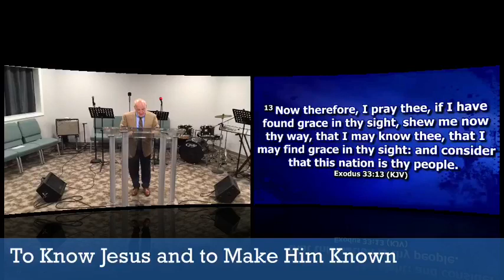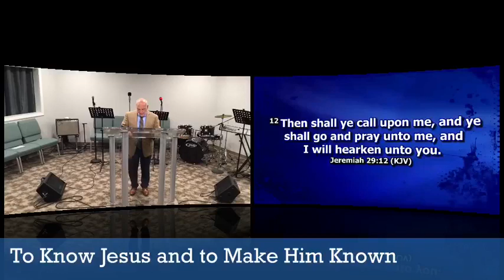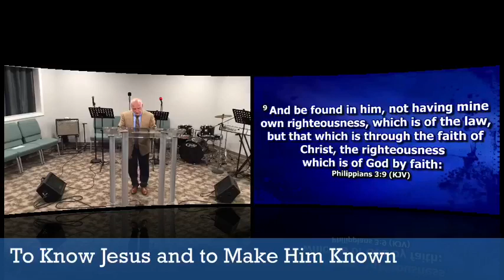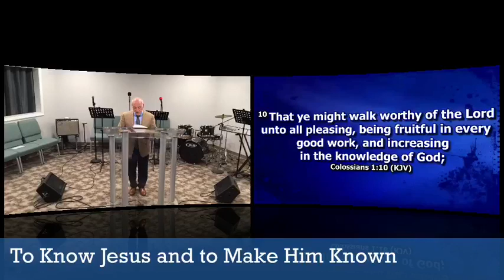11-18-20 Wednesday Night Bible Study ''To Know Jesus And To Make Him Known''